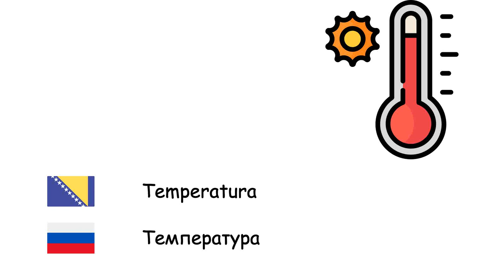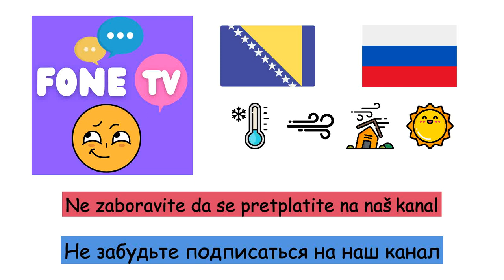Vrijeme (Ruski jezik) (bs-ru)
Fone TV
bs-ru-12
Погода (Русский язык)
Snijeg - Снег
Vjetar - Ветер
Hladno - Холод
Kiša - Дождь
Temperatura - Температура
Duga - Радуга
Sunčano - солнечно
Oblačno - пасмурный
Grom - Гром
Munja - Молния
Uragan - Ураган
Oluja - Буря
Grad - Град
Tornado - Смерч